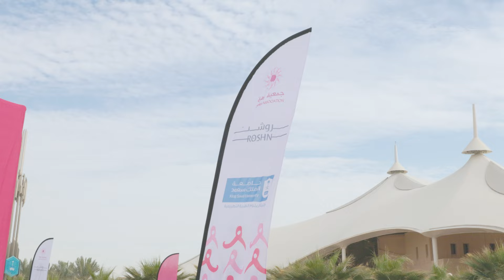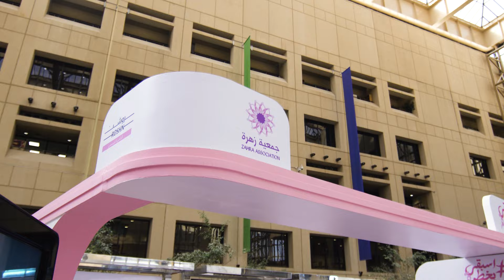مسيرة زهرة اسبقي_بخطوة 2024 | Zahra Breast Cancer Awareness Walk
بدعم سخي من صاحبة السمو الملكي الأميرة هيفاء بنت فيصل بن عبدالعزيز آل سعود انطلقت مسيرة زهرة لعام 2024 بعنوان اسبقي_بخطوة التي تميزت بروح وحماس المشاركين الذين اجتمعوا معًا لرفع الوعي بسرطان الثدي 🌸. من البداية المفعمة بالطاقة إلى خط النهاية وشعور الإنجاز، جمع الحدث أشخاصًا من جميع الأعمار والخلفيات لدعم هذه الحملة، مما خلق ذكريات لا تُنسى ومجتمعًا مليئًا بالأمل والصمود. شاهدوا معنا كيف نحتفل بالخطوات التي قادت إلى التغيير بطريقة رياضية ومختلفة 🩷

Relive the inspiring moments of the Zahra Walk 2024! This highlight video captures the spirit and unity of participants who came together to raise awareness for breast cancer 🌸. From the energetic start to the heartfelt finish, the event brought people of all ages and backgrounds to support the cause, creating unforgettable memories and fostering a community of hope and resilience. Watch as we celebrate steps taken for change and the powerful impact of collective support.🩷